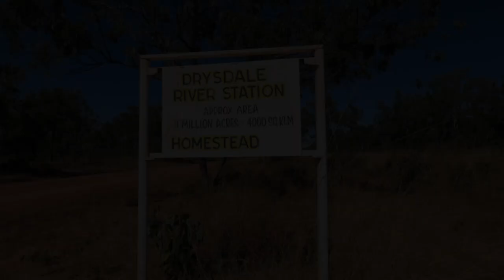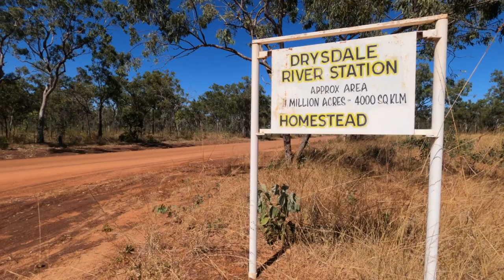EP.05 - Gibb River Road Part 2 - Manning Gorge - Drysdale - Pentecost River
Join us on our travels West across the Gibb River Road in May 2021.
We venture on a scenic flight from Drysdale River Station before exploring the picturesque Manning Gorge.
Unfortunately we lost all footage from Bell Gorge, Windjana Gorge & Tunnel Creek.

Check us out on instagram & Facebook @inspired.to.explore